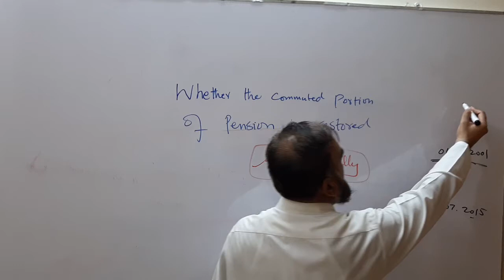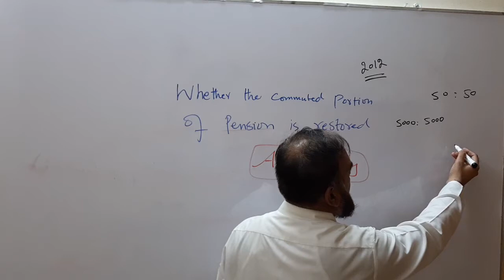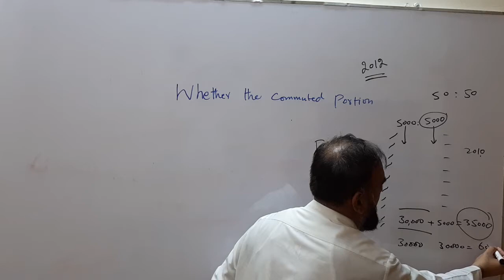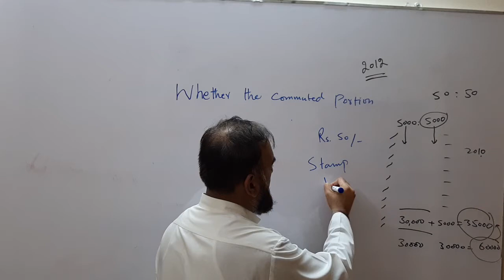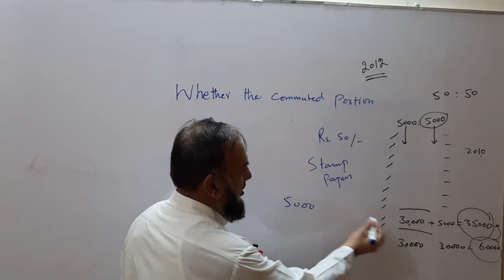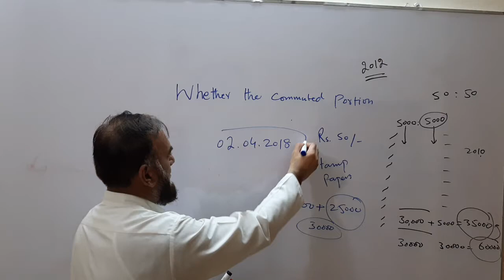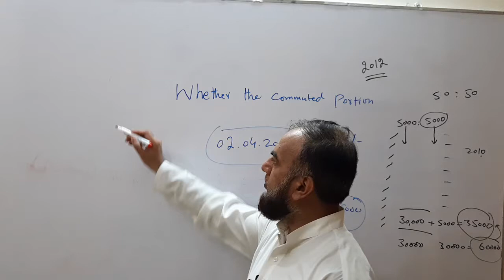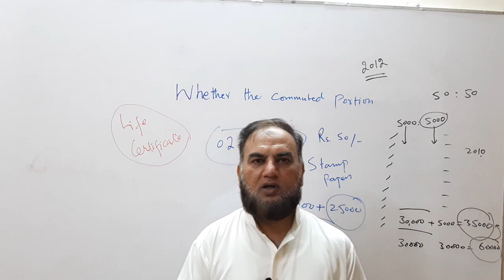Restoration of Commuted Portion of Pension - IV / Double Pension /پنشن بحالی (Lecture 16)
Pension Rules and regulations